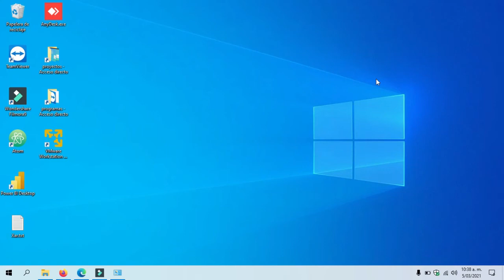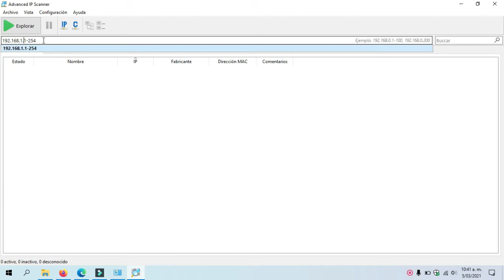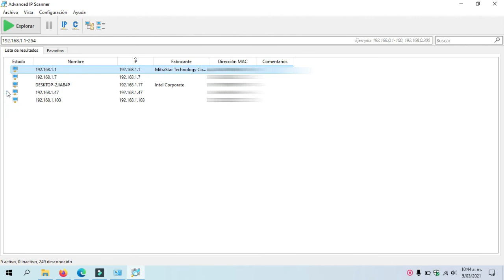ADVANCED IP SCANNER para el ESCANEO de tu RED